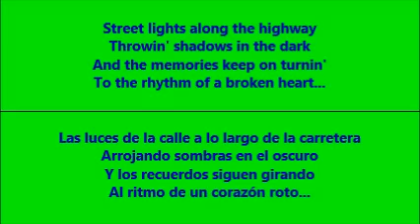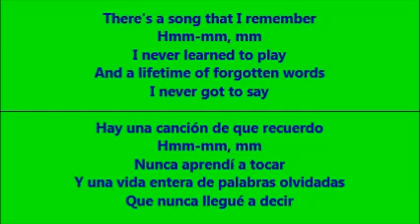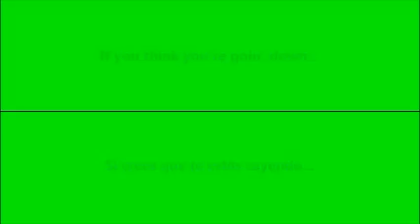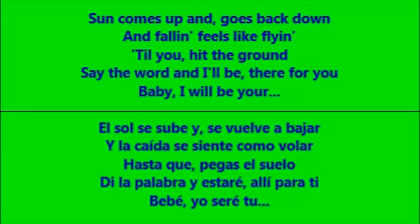Parachute (Paracaídas) - Chris Stapleton (Lyrics - Letra)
This is a love song by Chris Stapleton, with the lyrics translated from English to Spanish.  /  Esta es una canción de amor cantada por Chris Stapleton, con la letra traducida de Inglés a Español.